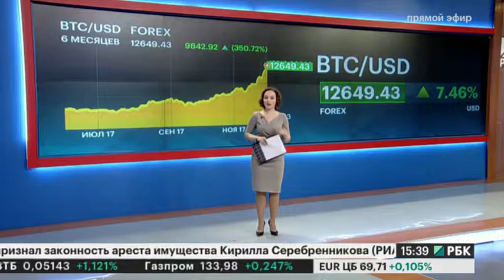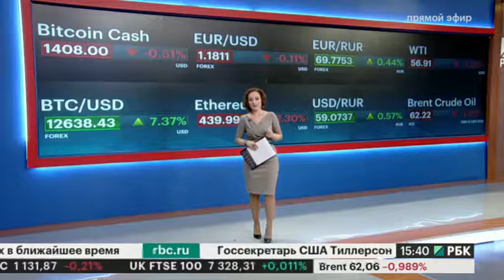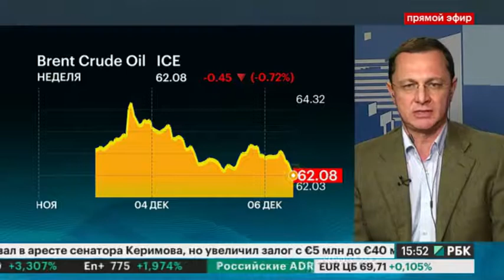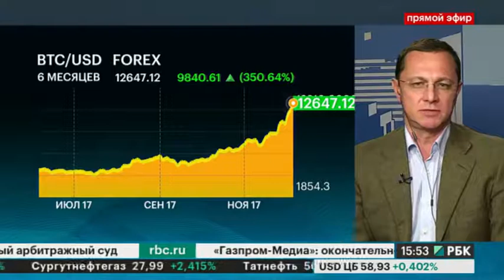Рынок онлайн на РБКТВ (эфир 06.12.2017г.)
Руководитель практики управления рисками ФБК Роман Кенигсберг рассказал опасно ли российскому капиталу оставаться за рубежом.